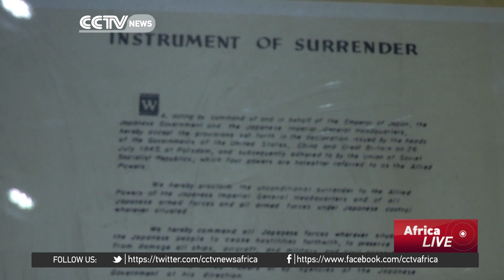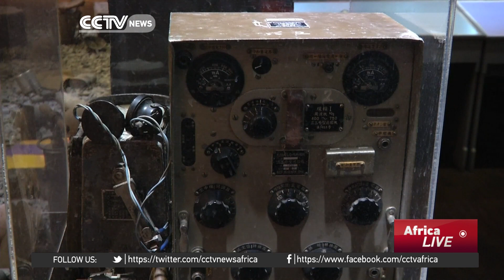Remembering Nanjing massacre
China's War of Resistance against Japanese Aggression is a traumatic chapter in the country's history. This is especially true for the people of Nanjing, where an estimated 300-thousand people were butchered by Japanese troops in December, 1937. One local businessman has fought to ensure that dark period of history is never forgotten.  He opened a museum which offers a personal glimpse into the mass atrocity. Lin Nan brings you the story.